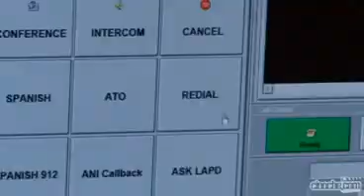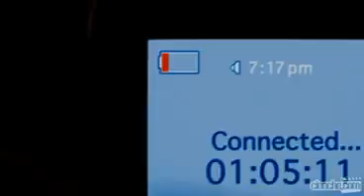the call (L'appel ) la bande annonce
prochainement

Réalisé par
Brad Anderson
Avec
Abigail Breslin, Halle
Une opératrice d'un poste de police reçoit un appel téléphonique d'une adolescente menacée par un tueur...